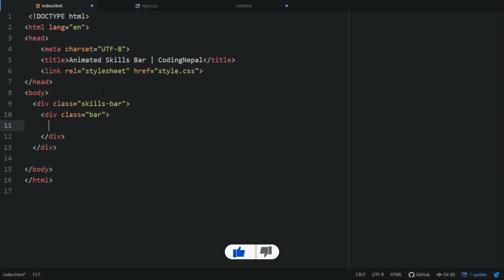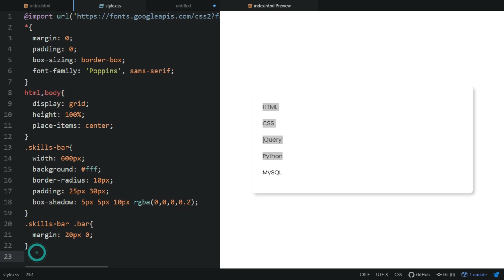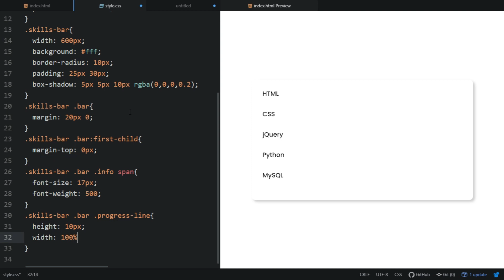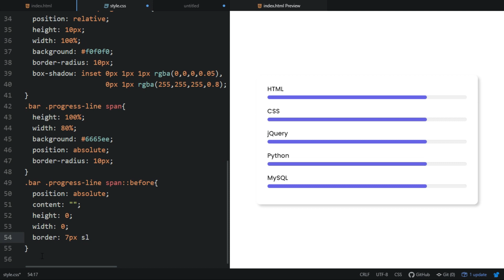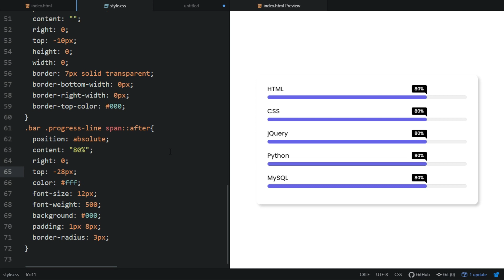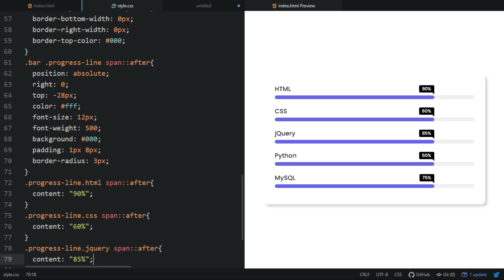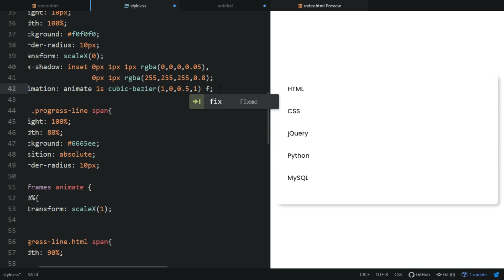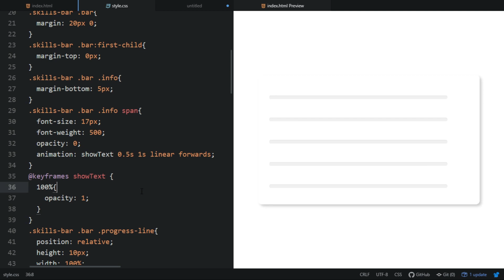Animated Skills Bar UI Design using only HTML & CSS